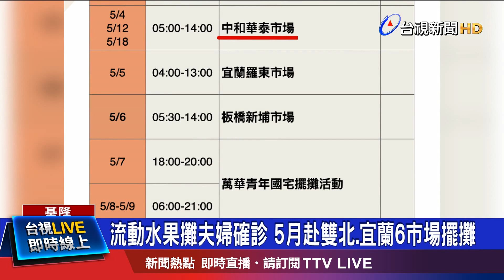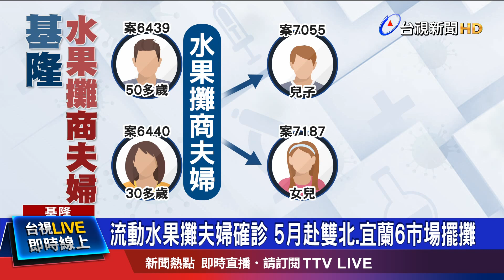流動水果攤夫婦確診 5月赴雙北.宜蘭6市場擺攤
基隆今天(28號)新增6名確診個案，其中有2人是案6439、6440流動水果攤販夫婦的子女，分別只有10多歲，全家一家四口染疫。市府也公布，攤販夫婦的足跡，五月曾去過雙北、宜蘭等6家市場擺攤，也在萬華附近做生意。市長林右昌提醒，傳統市場是目前全台灣最大的群聚，民眾務必更加小心。